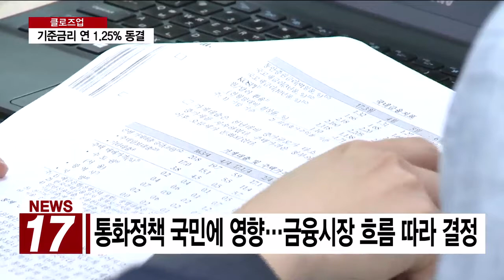[AKTV] ‘북핵·中 사드’ 리스크에…기준금리 14개월째 동결